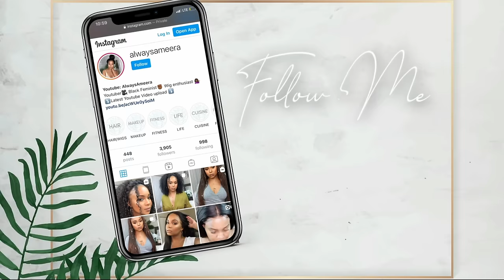$104?! EFFORTLESS KINKY CURLY EDGES! NATURAL CURLY BOB WIG INSTALL W/HIGHLIGHTS | HERMOSA HAIR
*NEW* EFFORTLESS KINKY CURLY EDGES! NATURAL CURLY BOB WIG INSTALL W/HIGHLIGHTS | HERMOSA HAIR

 ▬▬▬ WIG DETAILS ▬▬▬
Length: 14 inch
Density: 180%
Lace: Transparent
Hairline: Pre-Plucked
Knots: Pre-Bleached

TIMESTAMPS
00:00 INTRO
02:07 HERMOSA HAIR SPONSORSHIP KINKY EDGE HIGHLIGHT WIG SPECIFICATIONS AND DETAILS
03:26 how I prep my base  (no baldcap method)
03:52 TRYING ON THE KINKY EDGE HIGHLIGHT WIG  FOR THE FIRST TIME
04:41 how to tint the lace on a KINKY EDGE HIGHLIGHT WIG
06:07 how to flatten a KINKY EDGE HIGHLIGHT WIG hairline
07:26 HOW TO APPLY A KINKY EDGE HIGHLIGHT WIG
10:44 HOW TO DEFINE THE CURLS ON A KINKY EDGE HIGHLIGHT WIG WITH MOUSSE
14:31 HOW TO CUT AND LAYER AND STYLE YOUR KINKY EDGE HIGHLIGHT WIG
17:11 HOW TO LAY THE BABY HAIRS ON A KINKY EDGE HIGHLIGHT WIG
19:10 HOW TO DO KINKY EDGE HIGHLIGHT WIG STYLES
19:42 THE FINISHED LOOK & FINAL THOUGHTS
23:32 END OF THE VIDEO & COUPON CODE

Crazy 3 in 1 Lace Tint Mousse
Bold Hold Liquid Gold Reloaded
baby hair brush
red by kiss fan
mousse def texture foam
evolve 572 brush
RED by KISS Ceramic Tourmaline Professional Curling Iron (3/8" inch)
annie shears stainless steel
red by kiss hot comb